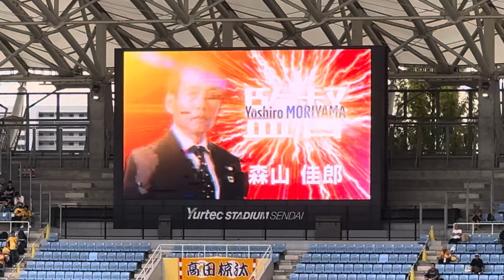【ベガルタ仙台】そのエールは必ず梅木に届く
明らかに拍手のボリュームが違います。
こういうところ好きよ。